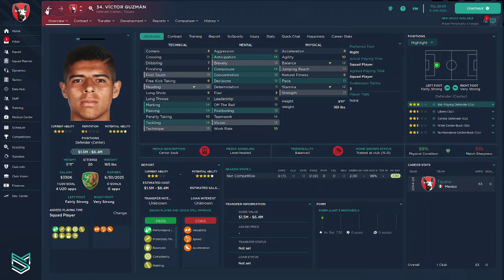FM 23: Xolos Capitulo 8